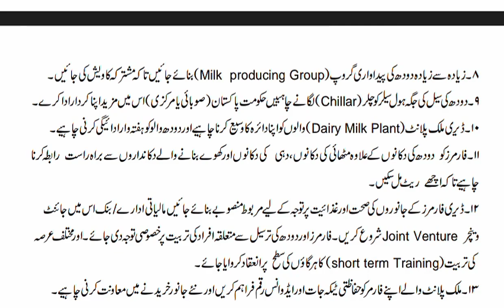AIOU Code 254 Solved Assignment No.1 Autumn 2022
Subject: Animal Production
Assignment No.1
Level: Matric
Credit: Half
Semester: Autumn 2022

NOTE:
Dear Students!